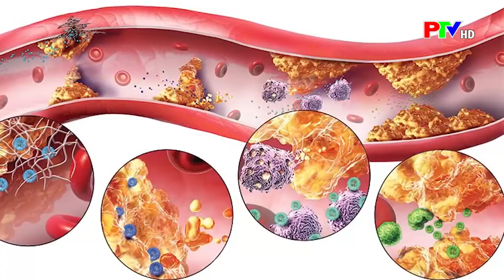Rối loạn chuyển hóa mỡ máu và biến chứng tim mạch BSNT Nguyễn Đình Việt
☎ Tổng đài đặt khám: 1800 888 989 (miễn phí gọi)
▶️ Kênh Zalo:  Bệnh viện đa khoa tỉnh Phú Thọ (Zalo.me/bvdktinhphutho)
▶️ Kênh Facebook : Bệnh viện đa khoa tỉnh Phú Thọ